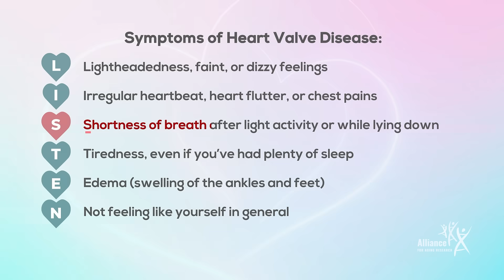Valve Disease Day 2025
One in 10 older adults have heart valve disease, but most know little to nothing about the disease. Learn more about the importance of listening to your heart and detecting and treating heart valve disease